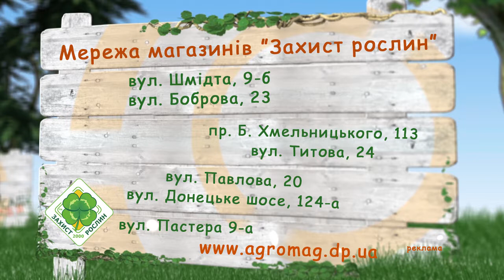Zahist Roslin 30 sec